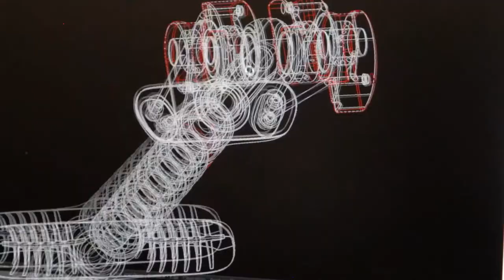Peter Metcalf: CEO of Black Diamond Equipment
We profile climbing pioneer and CEO of Black Diamond equipment, Peter Metcalf.

Black Diamond is the world's leading innovator in the design and creation of high-end climbing, mountaineering, and ski equipment. You cannot tell the history of these sports without mentioning the gear that Black Diamond makes.  See what's up next for the innovation company.

Peter Metcalf is the second of three outstanding athletes profiled by Outside Magazine's Driven: Pioneers Redefining Possible